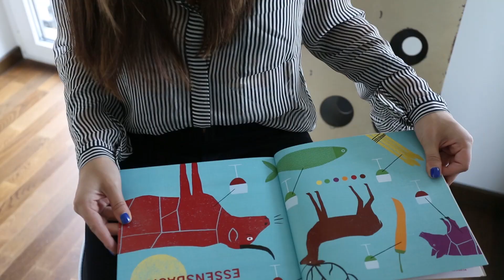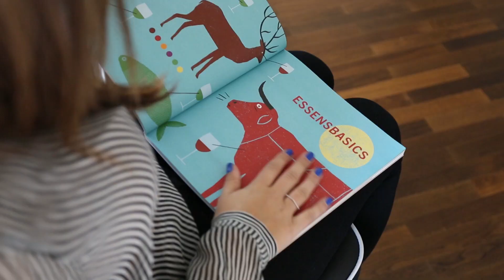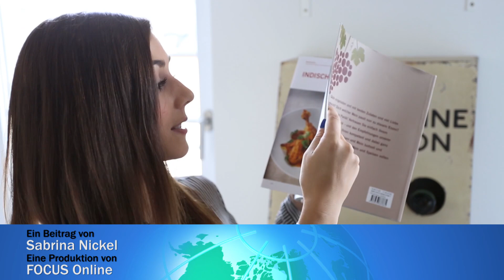Dieser Wein-Irrtum hat Sie auch schon getäuscht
Zu Käse nur Rotwein und zu hellem Fleisch nur Weißwein – es gibt viele feste Grundsätze, wenn es um den Weingenuss zum Essen geht. Doch einen weit verbreiteten Irrtum, kann FOCUS-Online-Redakteurin Sabrina Nickel nun ein für alle Mal klären.